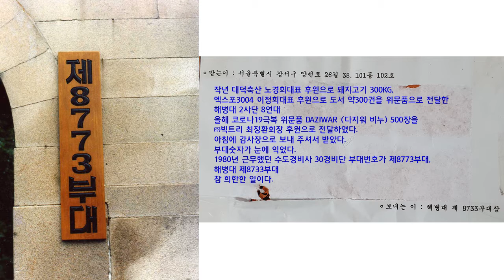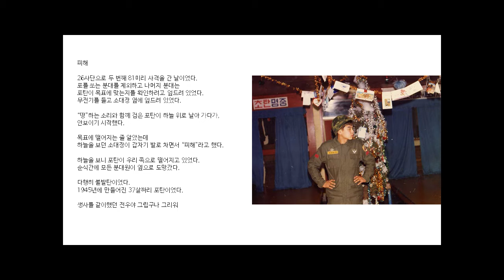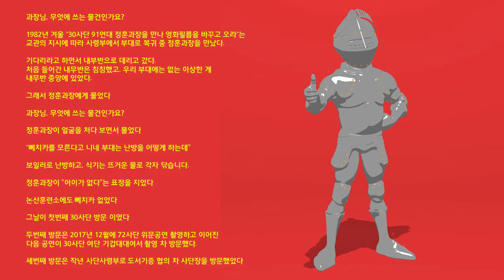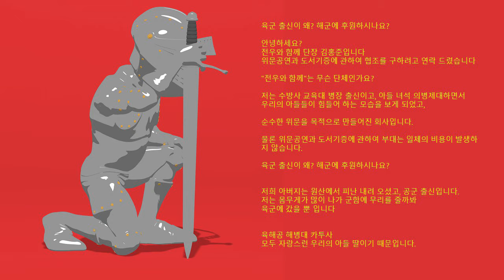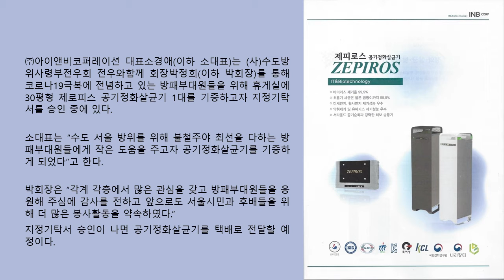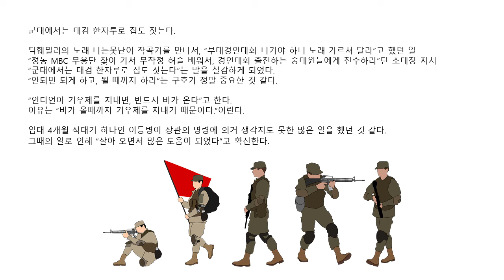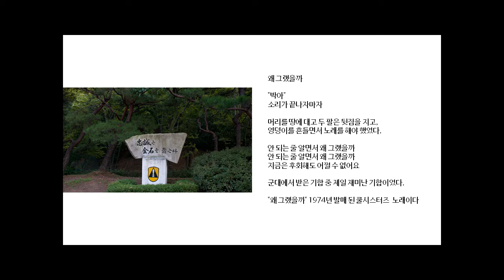재미없는 나의 군대 이야기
이제는 정말 가져야하지 않겠어?
구찌/ 프라다/샤넬/루이비통
모두 0원

상담하실 때 코드번호 A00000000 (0이 8개)
말씀해 주셔야 상담이 진행이 됩니다!

전우와함께 자체광고

가맹점의 검증된 믿음이 없이 가능할까요?
이제 더 많은 혜택을 드리기 위해 새롭게 시작합니다

대표전화 : 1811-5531 배달연구소

라이브투데이tv에 구입시 배송 메세지에 “전우와함께”라는 문구 기재 부탁드립니다.

본 영상은 후원에 의해 제작되었습니다.
동영상촬영 전우와함께 단장김홍준
동영상편집 전우와함께 단장김홍준